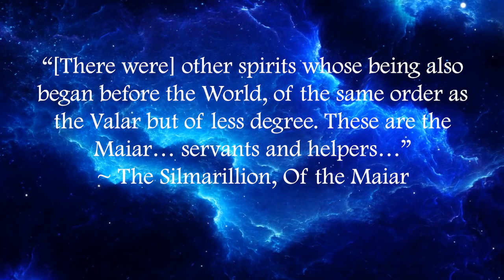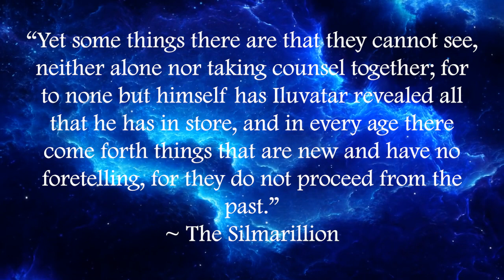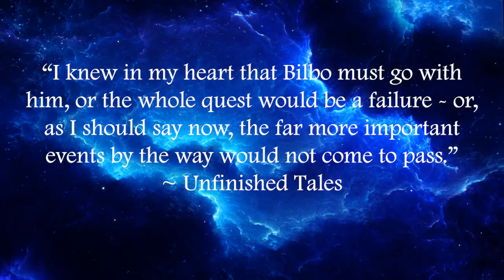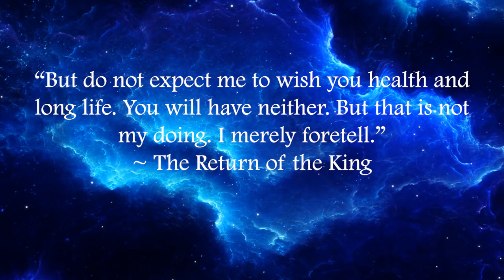Gandalf's Prophecy about Gollum EXPLAINED [ Lord of the Rings l Tolkien ]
If you love my content and want to support out Supreme Leader Mishka (thank you!)

Credit for the background music I use in a LOT of my videos:

Stay nerdy,
~ Tim